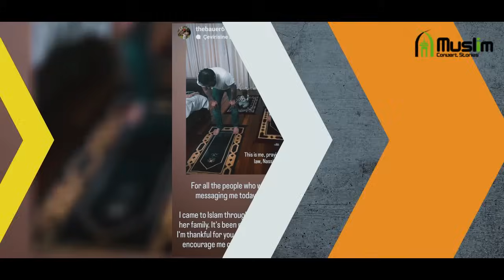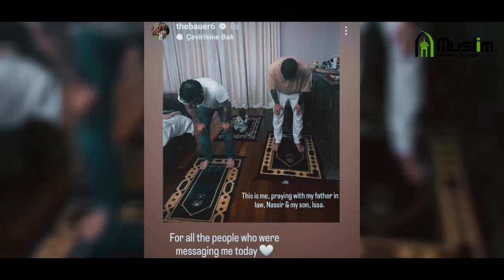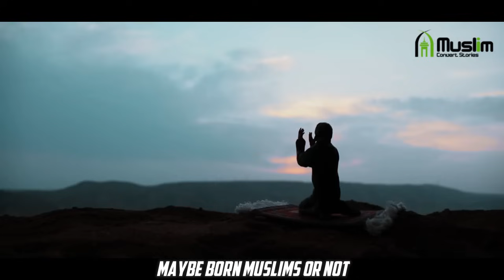German Footballer Robert Bauer's Surprising Revelation!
German footballer Robert Bauer, who currently plays for the Saudi club Al-Tai in the Saudi Pro League, announced his conversion to Islam on his Instagram account.